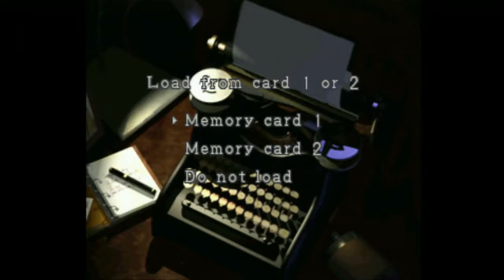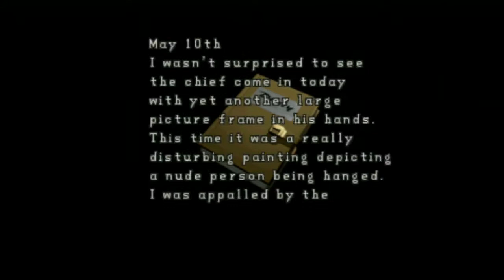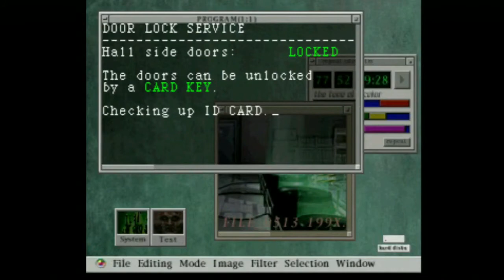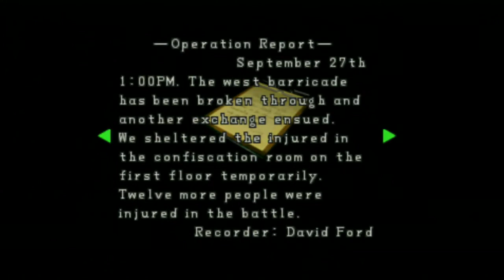Foxeh Plays: Resident Evil 2 Part 9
I guess after surviving Raccoon City, it becomes pretty understandable why in RE4 when being sent on a missing persons case in the ass end of Spain, Leon brings a pistol,knife, flashlight, radio, binoculars, a tracking device, a grappling hook, and an attache case you can fit three rocket launchers inside. And gum, cuz he's an anti-smoker despite the fact that he starts THIS game with a lighter for some reason.

The music for the intro is an original composition by self produced independent musician Nicholas Tanski, if you like how it sounded you can find more of his music